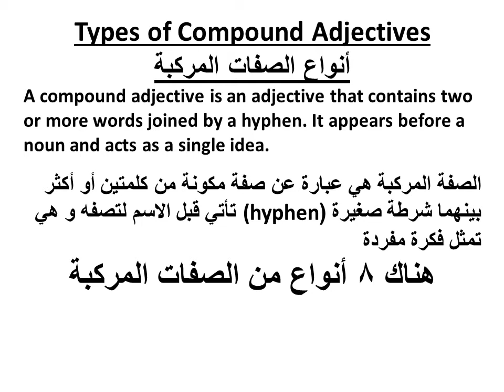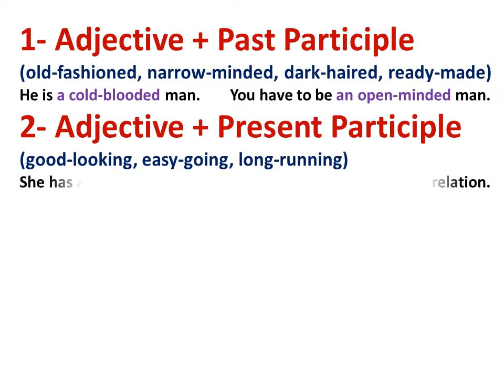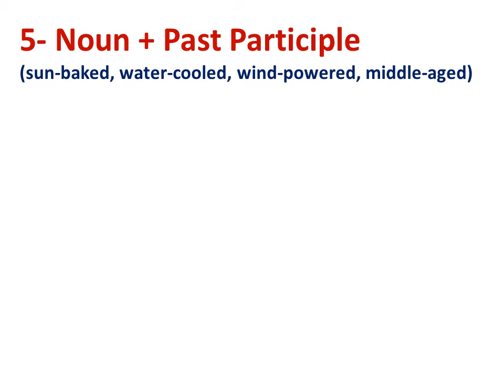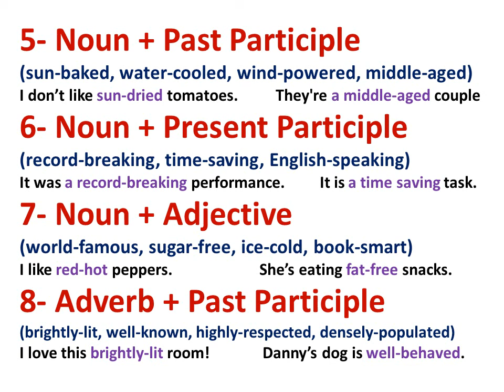الصفات المركبة في اللغة الإنجليزية | Compound adjectives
There re 8 types of compound adjectives